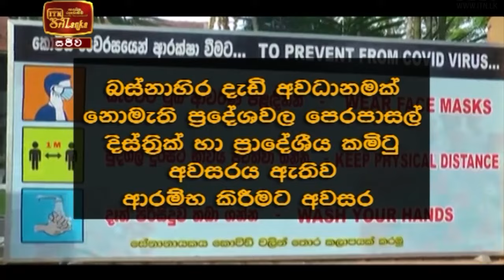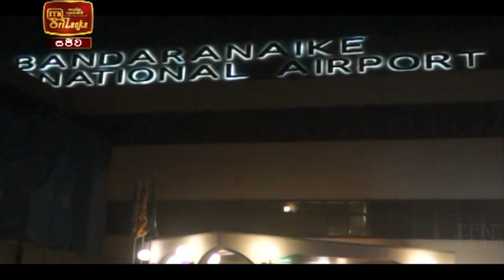ITN News 2021-02-09 | 06.30 PM